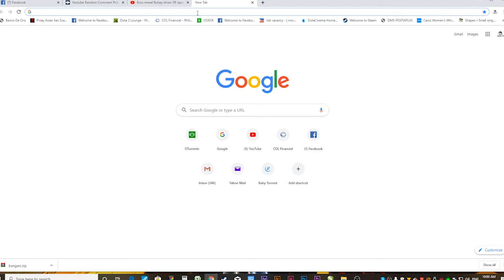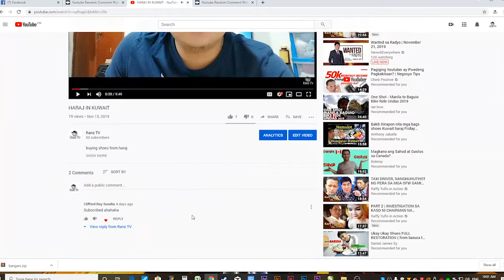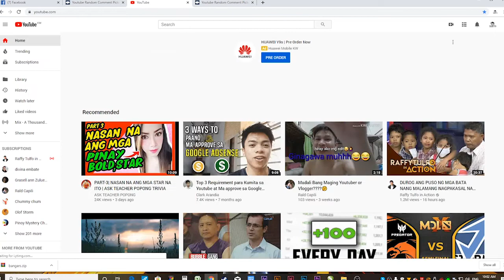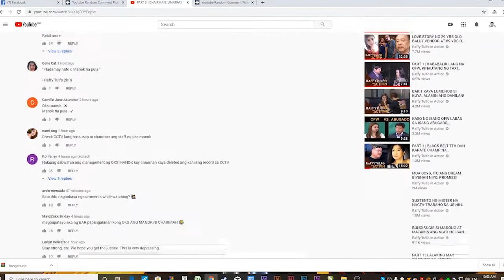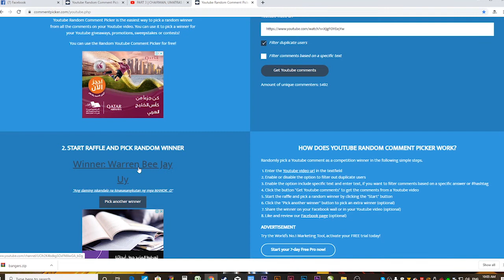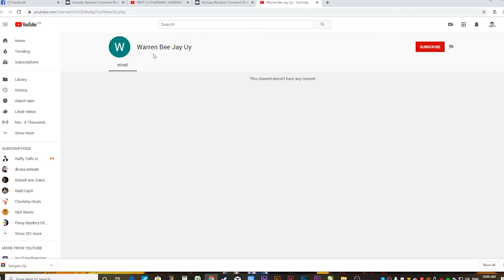Step by step how to pick youtube giveaways winner!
Tutorial how to pick a winner in youtube step by step